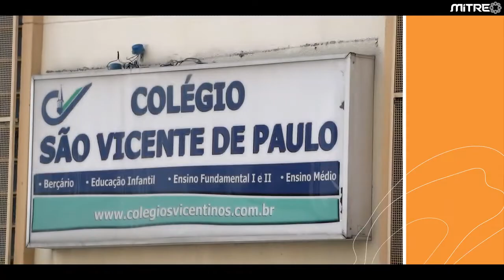Origem Penha / Record Imóveis / 1 e 2 Dormitórios-25 a 50m²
R. Mapu, 10 - Penha de França - São Paulo – SP

A 350 metros da estação Penha.

*Apartamentos de 45m² a 50m²
*Studios de 25m².

EM OBRAS

*Plantas de 1 e 2 Dormitórios
*Opções de Suíte, Terraço e Vaga
*Lazer Completo com Piscina
*2 Torres Independentes
*Área do terreno - 2448.00m²

VIVER COM EXCLUSIVDADE NO CORAÇÃO DA CIDADE

*VENDA DIRETO DA CONSTRUTORA!!!
*FAÇA SUA PROPOSTA - VAMOS NEGOCIAR

O ORIGEM PENHA é o mais novo lançamento que a Mitre traz para a Zona Leste. Com uma localização privilegiada, a apenas 550 metros da Estação PENHA do metrô, você poderá transformar o seu estilo de vida do jeito que sempre sonhou.
O Empreendimento conta com 2 Torres Independentes e Plantas pensadas para o seu Conforto e Comodidade, unidades residenciais de 45 a 50m²-2 dorms (com e sem vaga) e Studios de 25 a 26m²

●LOCALIZAÇÃO DO ORIGEM PENHA:
Conecte-se à sua nova vida com o Origem Penha e conquiste o seu tão sonhado apartamento próprio. Planeje uma vida tranquila e com a qualidade de vida que você e sua família merecem. Venha se encantar com o seu novo apê. O lar dos seus sonhos te espera.

Desfrute de toda a infraestrutura de um bairro completo e repleto de opções para toda a Família!

A Região possui ainda umas das melhores infraestruturas da cidade de São Paulo em termos de comércio, educação, serviços e gastronomia.

Uma das regiões mais valorizadas de São Paulo
Região de alta gastronomia
Mobilidade Urbana
Fácil acesso às principais vias da cidade

●LAZER COMPLETO:
Salão de festas // Espaço gourmet // Churrasqueira // Piscina //Fitness //Pet place // Jogos // Playground // Brinquedoteca // Bicicletário // Coworking, Delivery e Lavanderia

●PROJETO:
*Projeto Arquitetônico - MCAA Arquitetos
*Projeto de Decoração áreas comuns - Paula Aveiro
*Projeto de Decoração aptos. Modelo - Paula Aveiro
*Projeto Paisagístico - Núcleo Arquitetura da Paisagem

●AGORA ME DIGA O QUE DESEJA FAZER:
***Deseja outras informações!
***Simulação de Fluxo de pagamento!
***Caso esse imóvel não atenda suas necessidades, trabalhamos com todas as construtoras de São Paulo. É só me falar o que está buscando!
***Farei o meu melhor por você!

VALORIZE MEU TRABALHO!!!
***"Em respeito ao Trabalho do Corretor, Favor Agendar uma Visita Antes de ir até o Plantão de Vendas"

INFORME O CÓDIGO DO IMÓVEL: RECORD421

WILSON SILVA – Corretor de Imóveis

As informações estão sujeitas a alterações, sem aviso prévio, preço promocional conforme fluxo da tabela de vendas.

Consultar disponibilidade